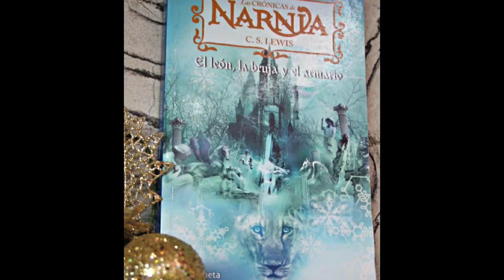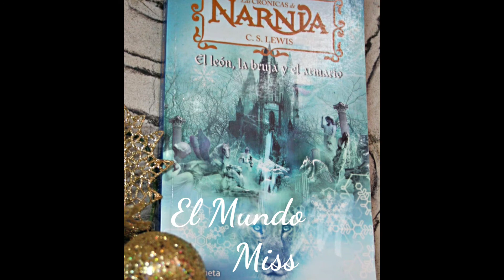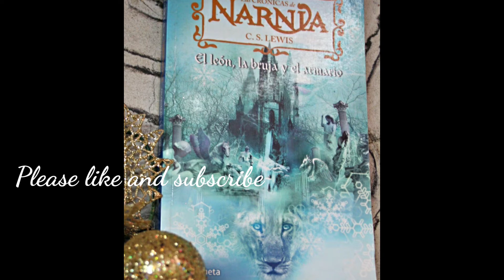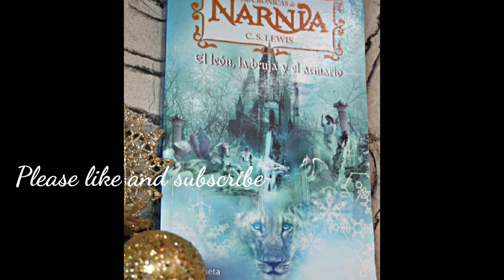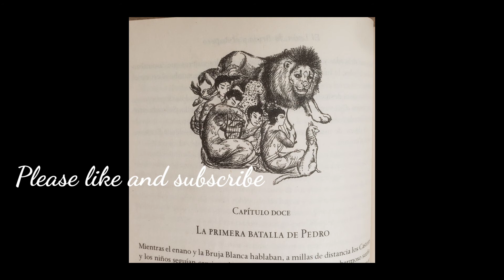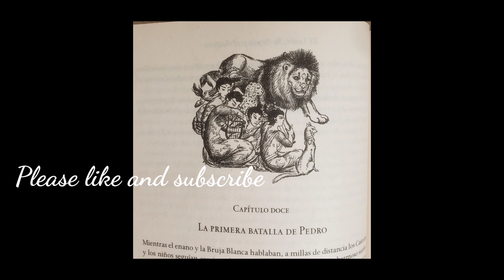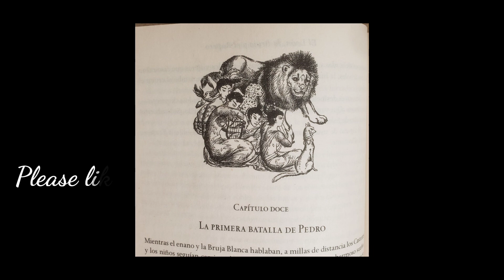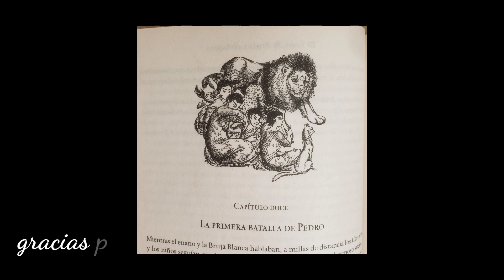Las Cronicas de Narnia, El León, La Bruja y el Ropero. capítulo 12 La Primera Batalla de Peter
Audiolibro Las Cronicas de Narnia de C.S. Lewis
El León, La Bruja y el Ropero,  Capitulo 12 La Primera Batalla de Peter